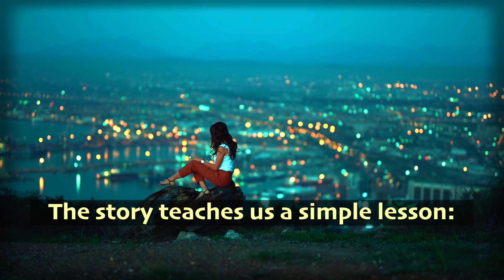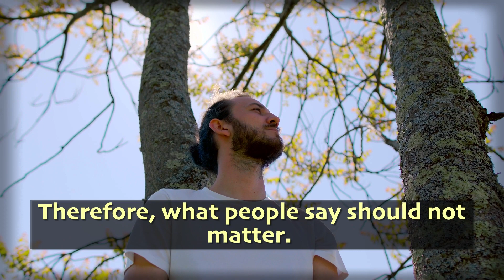Ever Been Afraid of Achieving Your Goals? This Powerful Motivational Story is For You!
If you've ever been afraid ofachieving your goals, this powerful story will take away your fears. The Motivational Story of the two frogs, gives away the secret of achieving all our goals. Enjoy :)

🎊 Love  to find Motivation & Inspiration Every Week? 🙌.   It won't cost anything and could yet be precious for changing your Life for Good 😌

A: Because I'm here to fill you with motivational stories and content every week
B: You see, a single story may inspire us to become a better human being. One single quote can touch us more than a whole book of wisdom. One pep talk can fill us with encouragement that we need. One motivational video can push us to become the Person we Dream to be! So Dont miss out on Your Weekly Dose of Inspiration 😇

So Hope to see you at my channel again and again!! 💛